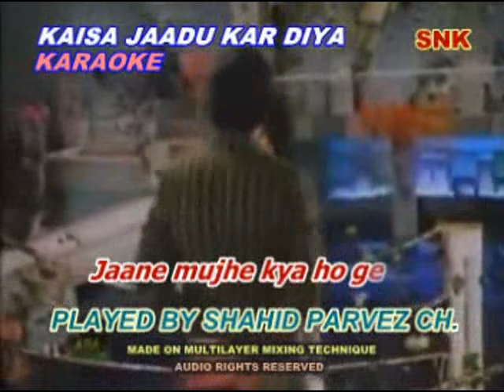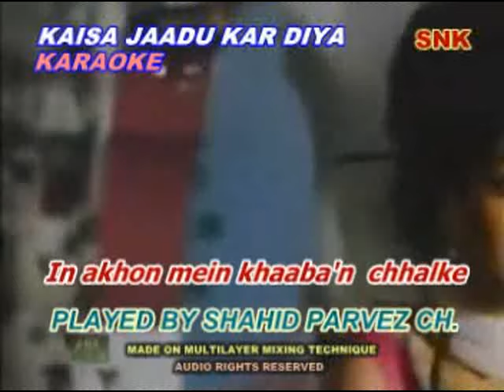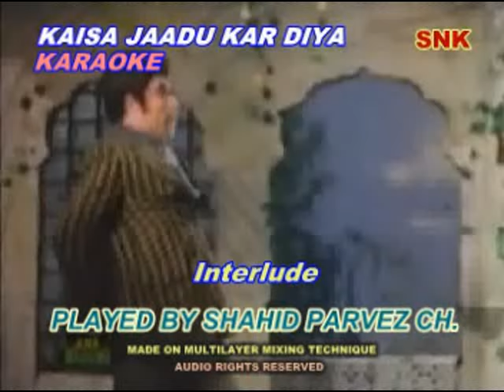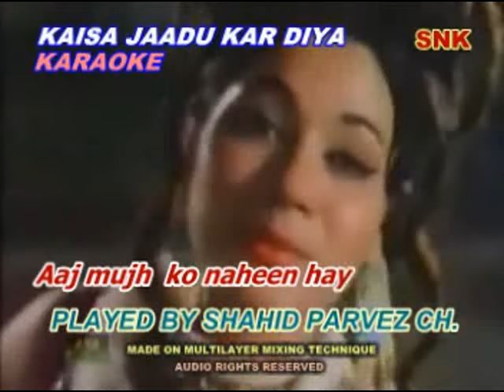KAISA JAADU KAR DIYA KARAOKE BY SHAHID PARVEZ CH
MOVIE: RANGEELA AUR MUNNAWAR ZAREEF